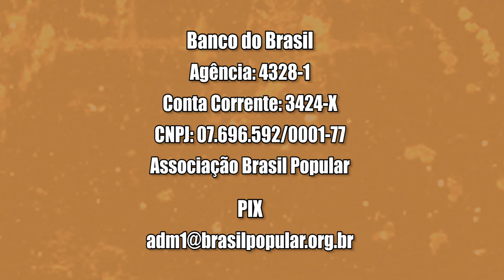EU APOIO! Makota Celinha na Campanha Bicicletas para Zâmbia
Defensora intransigente das lutas antirracistas, Makota Celinha, se posiciona na defesa da Campanha Bicicletas para Zâmbia e pede o seu apoio e contribuição. A campanha, que prevê a entrega de 10.500 bicicletas para educadores e educandos das turmas de alfabetização e agroeocologia, segue a todo vapor.

Contribua!